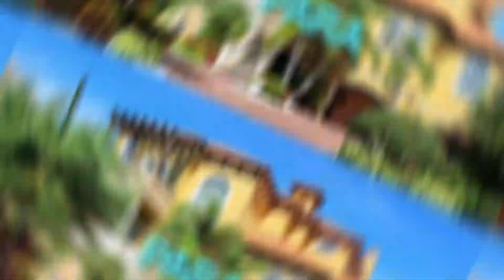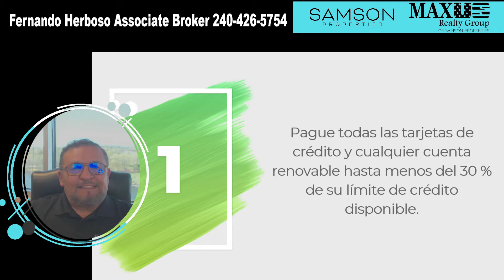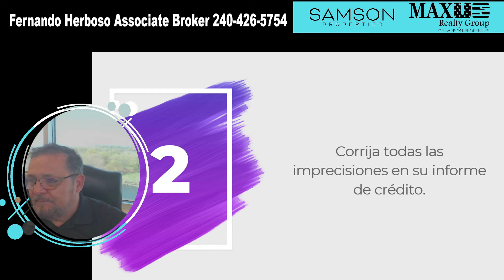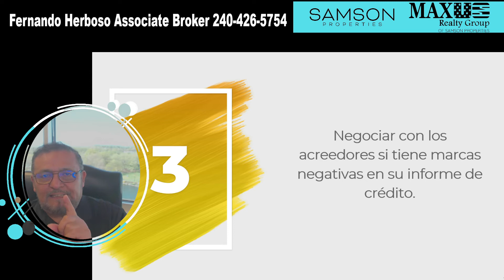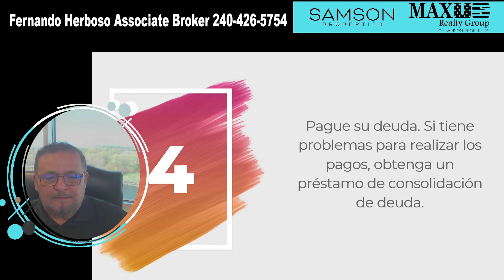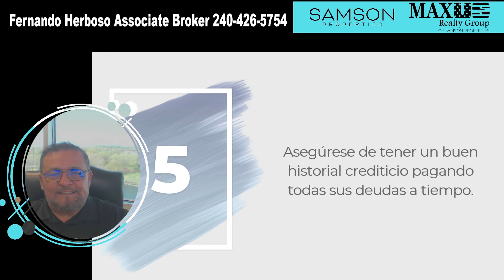Los 7 Pasos Para Arreglar Tu Crédito GRATIS!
hoy le voy a dar 7 consejos sobre como reparar su credito para el momento en que usted decis¿da tomar la desicion de comprar una casa.

Por que es importante reparar su credito?

es muy importante ya que eso le va a permitir a usted, que el banco le de un mejor prestamo y a un menor costo y con menos trabas, esto para que usted pueda ahorrar miles de dolares al momento de pagar intereses y obtener una mejor posibiliad al momento de elegir la casa de sus sueños.

Estamos aca como dice el titulo para ayudarle en el proceso de comprar o vender su casa desde el principio

Llamenos Fernando Herboso

Visita Nuestros Web Sites

SELLING YOUR HOUSE
TIPS & TRICKS!